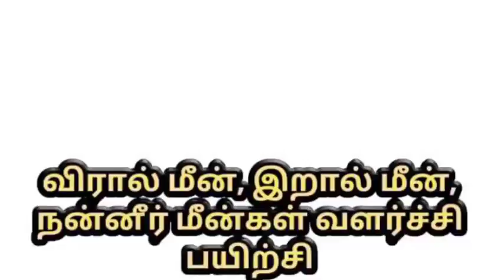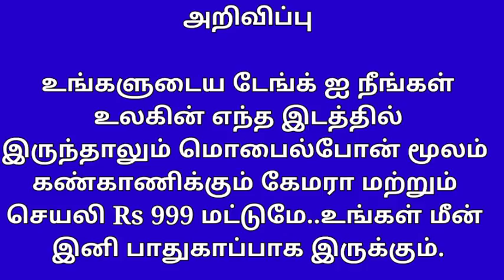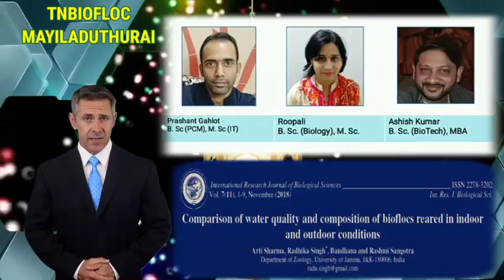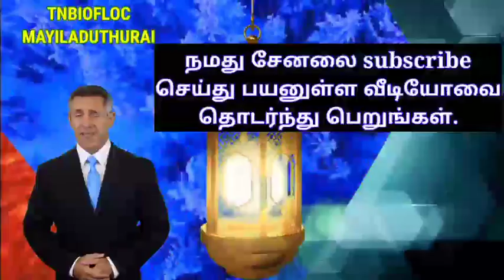Biofloc in tamil TN BIOFLOC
This video about fully explained this what are the differences between indoor biofloc fish cultivation and outdoor Biofloc fish cultivation.